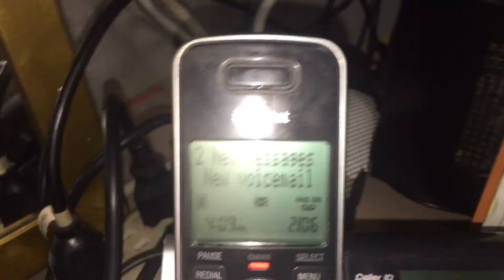Phones at work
something different other then fans